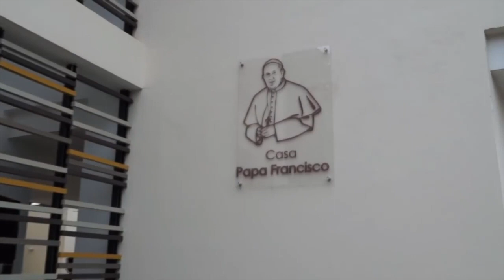Casa Papa Francisco- Anapoima, próximamente abrirá sus puertas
Vídeo sobre: Casa Papa Francisco- Anapoima, próximamente abrirá sus puertas